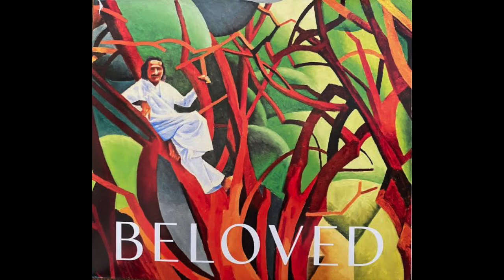Billy Nicholls: Under One Banner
Song written by Billy Nicholls
Artwork by Dudley Edwards